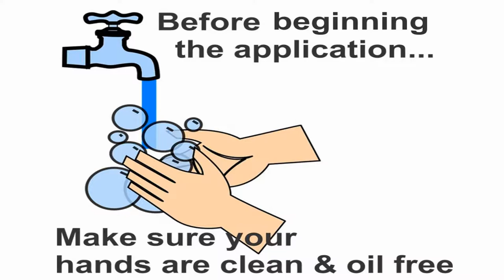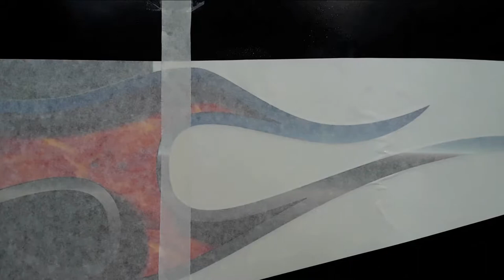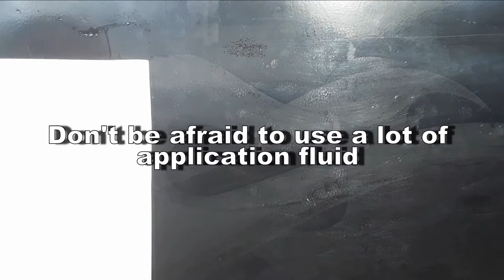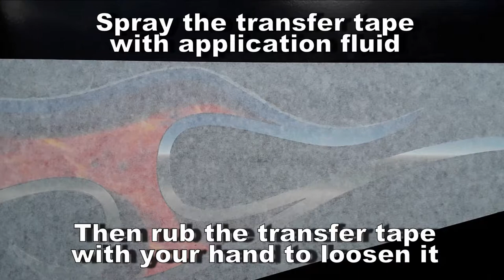Install custom airbrushed looking flames fast on your big rig peterbilt mack or kenworth